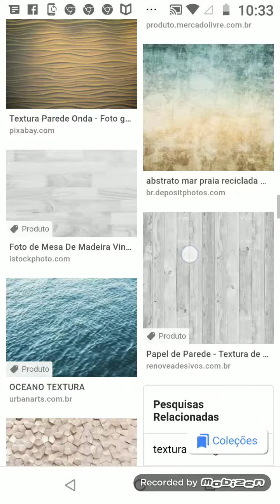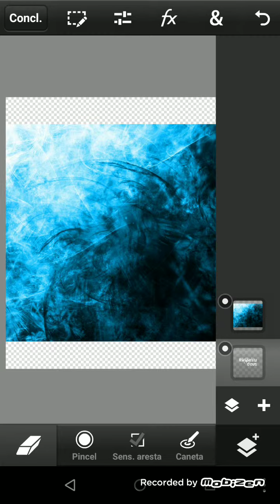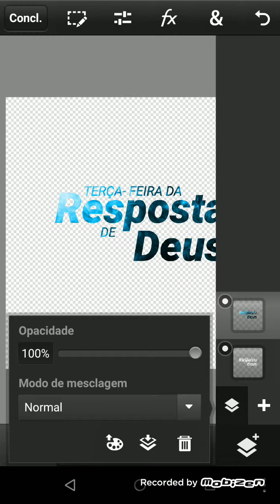17 TEXTO E TEXTURA